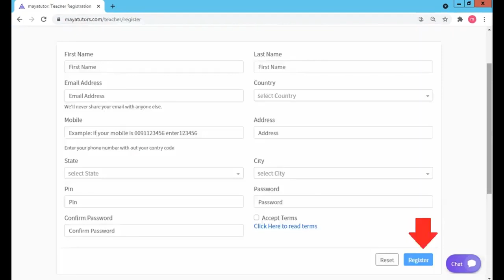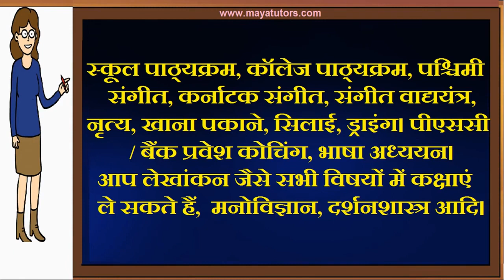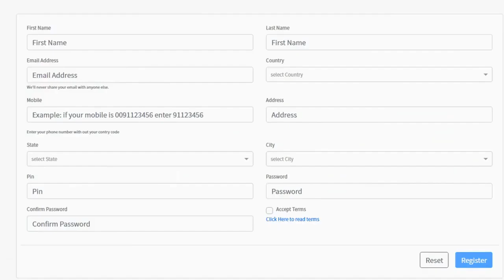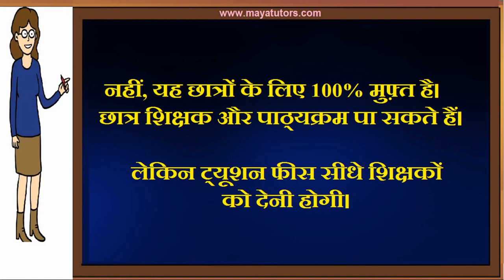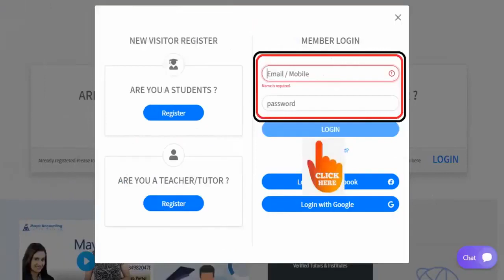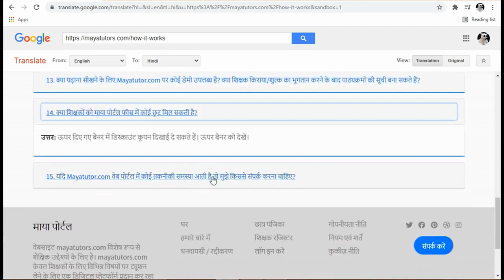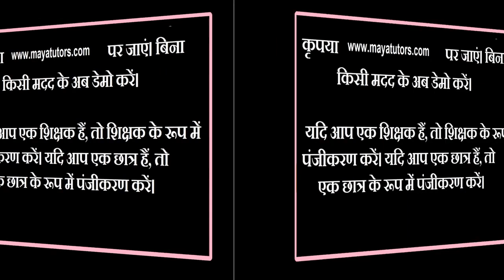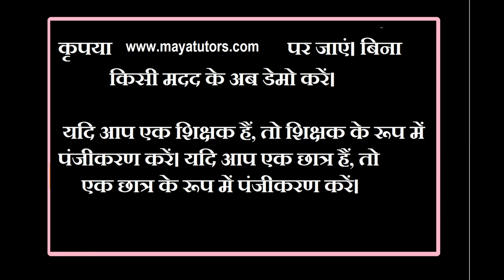MAYA TUTORS , Free Online Tuition , Free Tuition Site , Free App For Tuition in Shastri Nagar